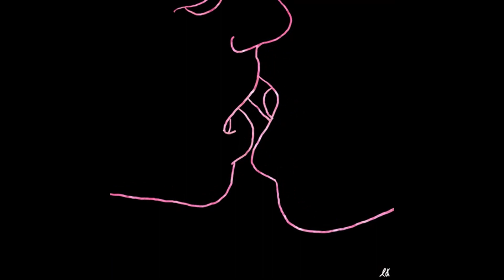make daddy a sandwich (prod. alexis.)